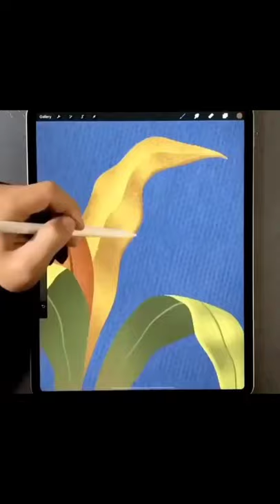Art Time | Plants And Vase Painting In Ipad Pro 🌿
videos😉
 👆 TO SEE MORE ARTISTIC CONTENT  👆

 Now Ready To Art ?